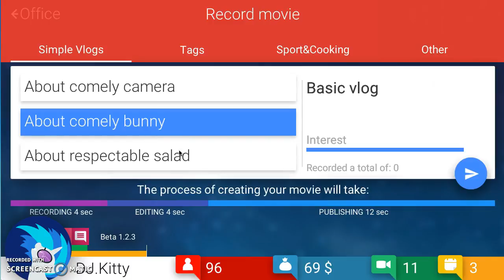Tube tycoon ep2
LIFE with TUBE TYCOON